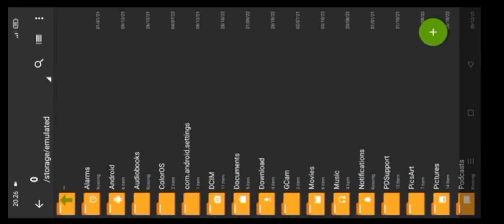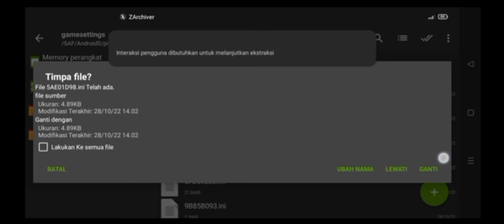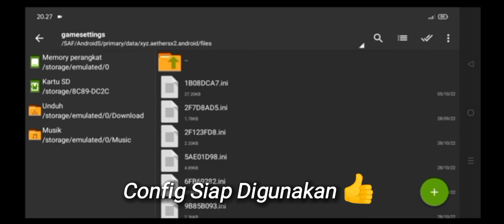CONFIG SETTING AETHERSX2 RUMBLE RACING MEDIATEK HELIO G85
CONFIG SETTING RUMBLE RACING MEDIATEK HELIO G85 | AETHERSX2

Terima Kasih yang udah nonton

Untuk Gamepad saya pakai Stik Kabel M-Tech